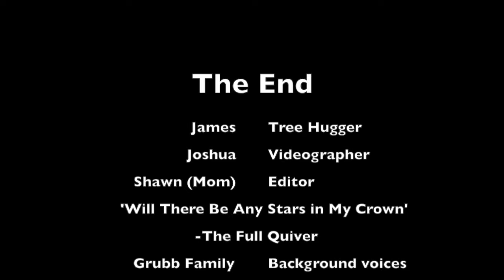Tree Climbing!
Joshua's vid of James climbing tree.